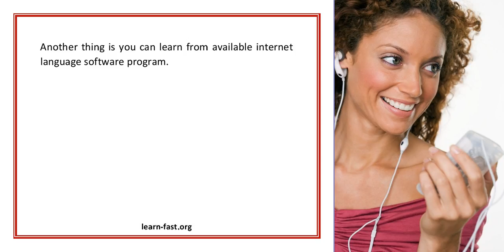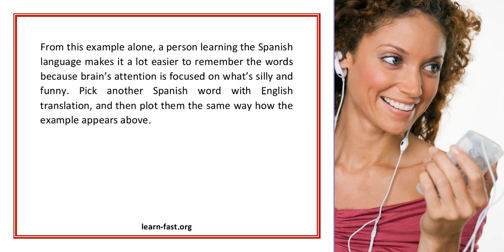Some Spanish Facts And How To Easily Learn The Language